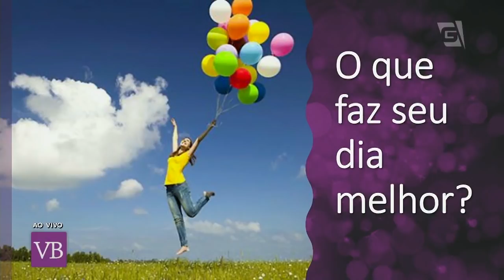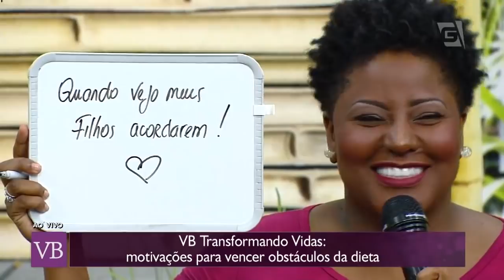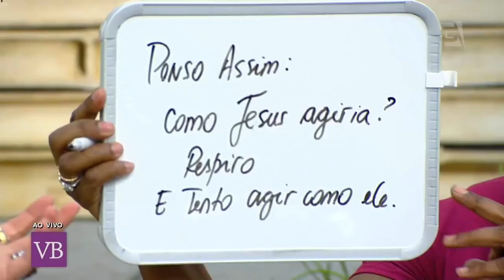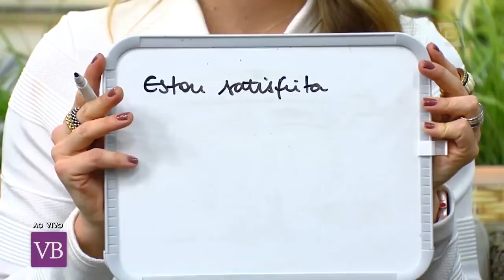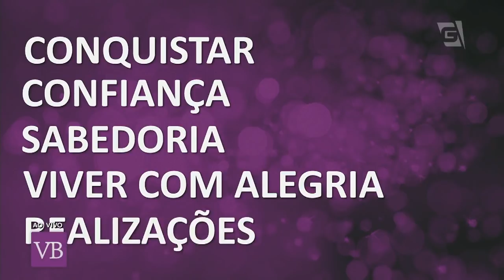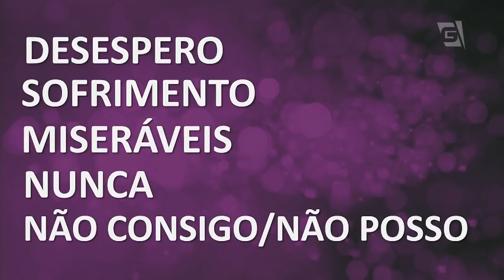VB Transformando Vidas | Semana 12: Motivações para vencer obstáculos - Você Bonita (27/08/18)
No VB Transformando Vidas dessa semana, a conversa é sobre motivações para vencer obstáculos. Quem dá as dicas é a psicóloga Adriana Cassetari.